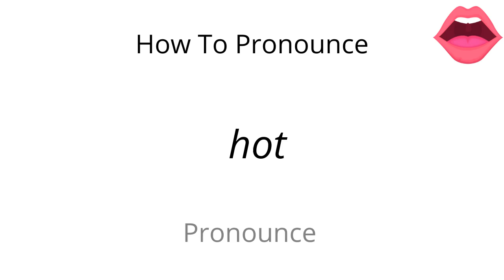How to pronounce hot